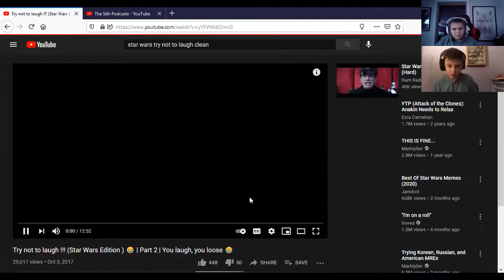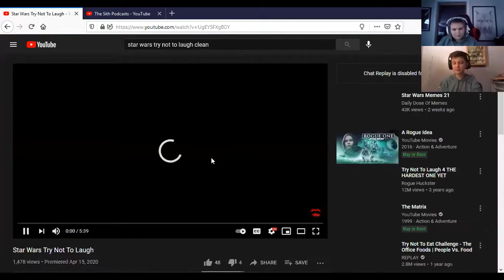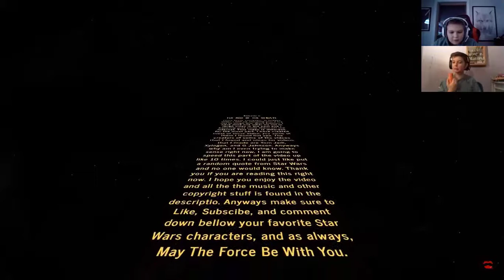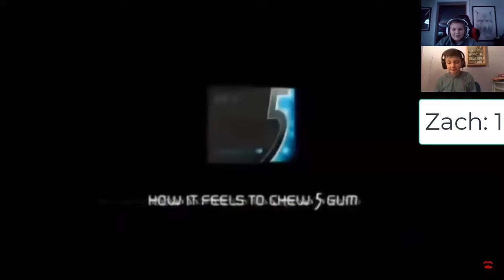Try Not To Laugh Star Wars Edition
Sorry if it is laggy this will only happen once or twice a month.